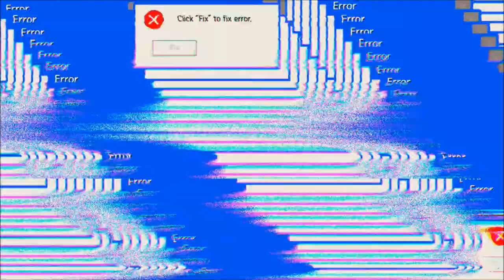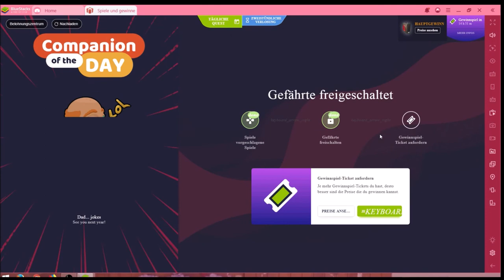Hustle Castle #02.02 JndT (BlueStacks)